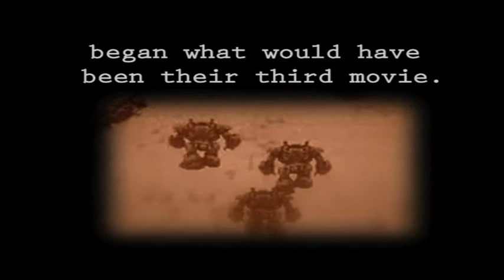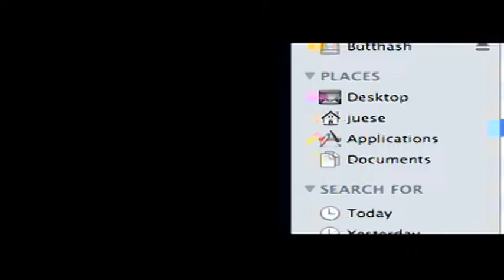Sidequest Has Left The Party 4 - Chrono Break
Low budget movie company, X-Strike Studios, presents a documentary about the attempt and failure at an RPG parody film.

Sidequest suffers delays and gets put on two hiatus'.